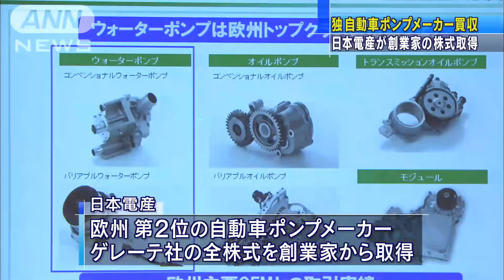日本電産 ドイツの大手自動車部品メーカーを買収へ(14/12/12)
日本電産は、ドイツの大手自動車部品メーカーを買収すると発表しました。　日本電産・永守重信会長兼社長：「車載用のポンプ事業は、今後、非常にキーとなる。